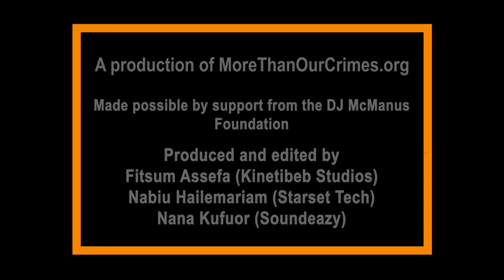Inflation! Even Pennies Count in Prison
You think inflation is bad? Voices Unlocked co-hosts Pam Bailey and Shaka Long interview Jeremy Fontanez, incarcerated in a federal prison in Maryland. Jeremy takes you on a journey through prison commissaries and slave labor.